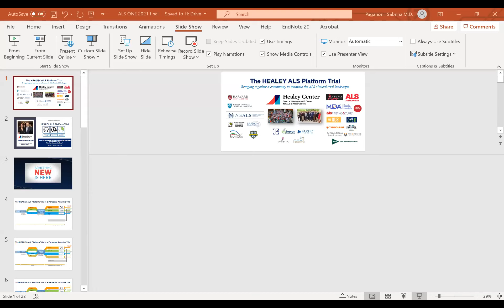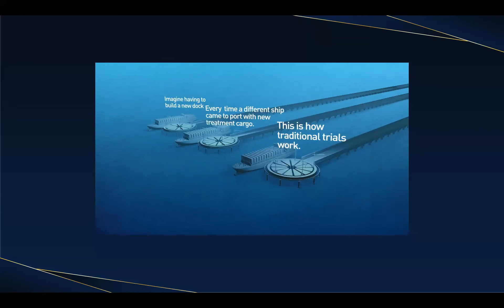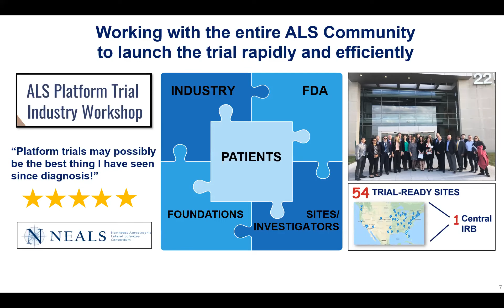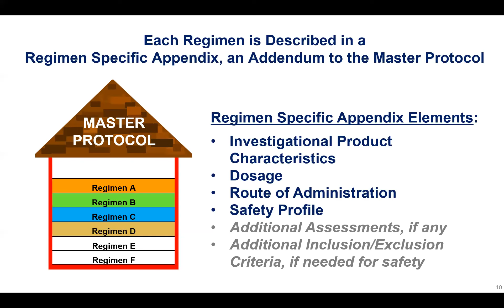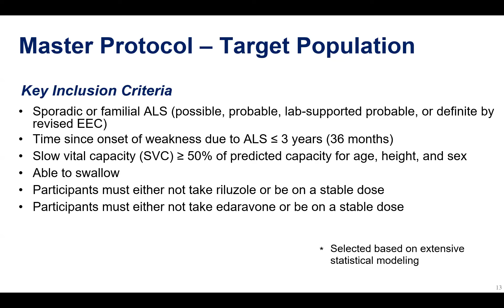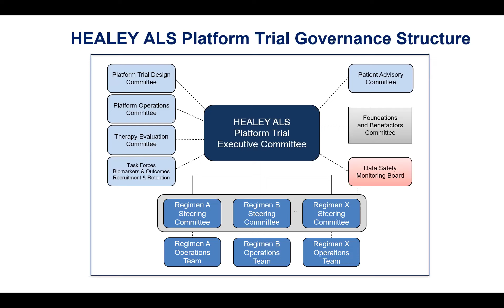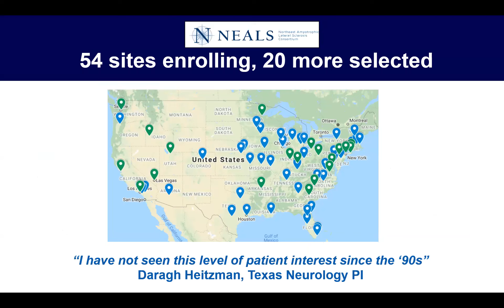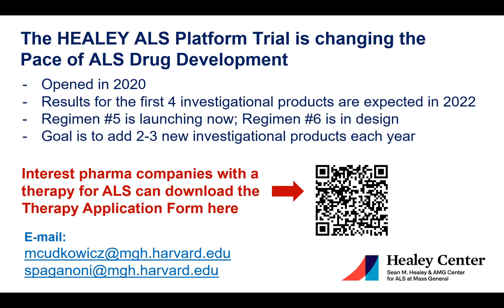4th Annual ALS ONE Research Symposium Presentation:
Our 4th Annual ALS ONE Research Symposium was held on November 29th & 30th 2021, hosted by our research team: Dr’s Merit Cudkowicz, MD, MSc of MGH, Robert Brown, MD, DPhil of UMass Medical School, James Berry, MD, MPH of MGH, and Fernando Vieira, MD of ALS TDI.  The conference had over 630 registered guests, including researchers, scientists, and members of the ALS community from around the world, convening virtually for two days of sharing critical research that is underway across the globe to help uncover therapeutic options leading to an ultimate cure for Amyotrophic Lateral Sclerosis (ALS).  Recordings were made of the presentations which we are/were approved to share.

IN THIS VIDEO:
Symposium Segment: Updates for the ALS Community
Presentation Title: The HEALEY ALS Platform Trial
Speaker: Sabrina Paganoni, MD, PhD, of The Healey Center for ALS at MGH.
Moderated by: Robert H. Brown, Jr., D.Phil., M.D.

ALS ONE is a 501c3 non-profit organization focused entirely on ALS research and care.